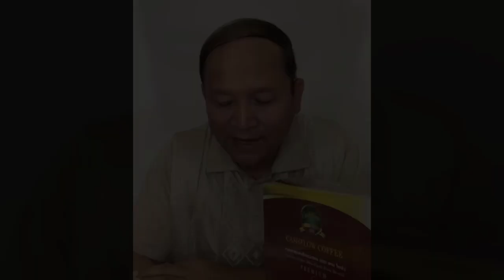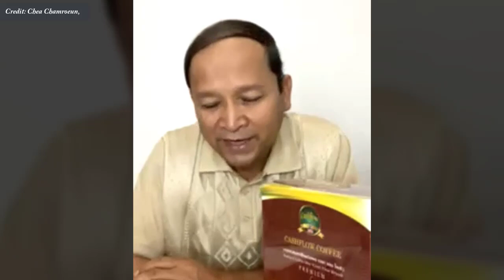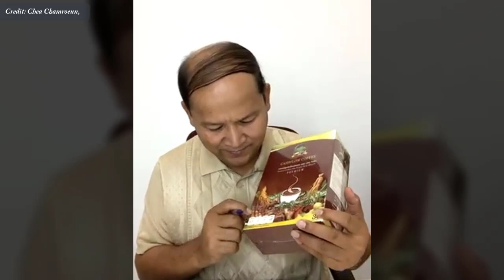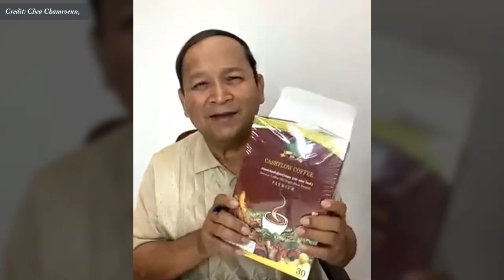What a good leader must have by Chea Chamroeun | អ្វីដែលអ្នកដឹកនាំល្អត្រូវមាន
In this video we want to show you about What a good leader must have by Chea Chamroeun , អ្វីដែលអ្នកដឹកនាំល្អត្រូវមាន - Success Reveal

A good leader must have the ability to be intelligent and know how to use time like frying fish.
Speaker: Dr. Chea Chamroeun

ប្រធានបទ: អ្នកដឹកនាំល្អត្រូវមានសមត្ថភាព បញ្ញាឈ្លាសវៃ និង ចេះប្រើពេលវេលាដូចជាការចៀនត្រី។
បកស្រាយដោយ បណ្ឌិត ជា ចំរើន

✮✮✮✮✮ Enjoy!

✡ ABOUT US ✡
.: Why We create SUCCESS REVEAL channel :.
1. To inspire, Motivate, create new entrepreneur
2. Share Business knowledge, Entrepreneurship, Success
3. Free Business Education Online